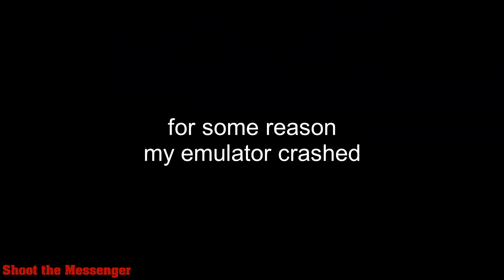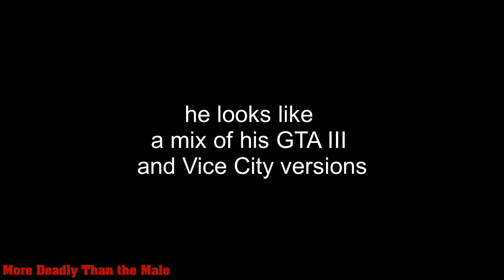GTA LCS - One Fact about Every Mission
These facts apply to every official version unless stated otherwise.
00:00 No Wanted Stars
01:15 All-Proof Cars
02:30 Heavy Kuruma
07:10 Heavy Sentinel
10:50 Waterproof Bike
14:50 Chicken Suit
18:15 Get Army Helicopter
21:30 No Wanted Stars
24:00 Graveyard
30:50 Pop-Proof Any Car